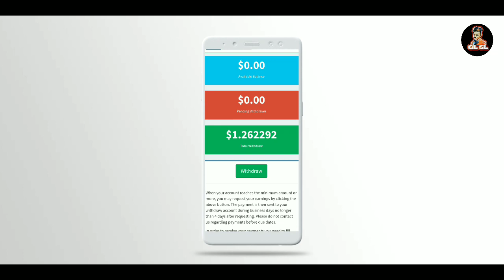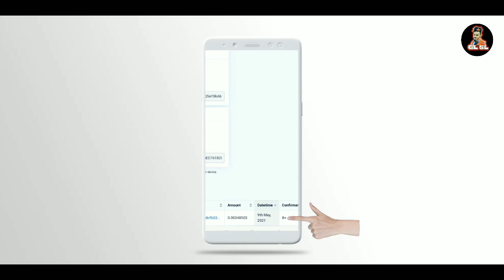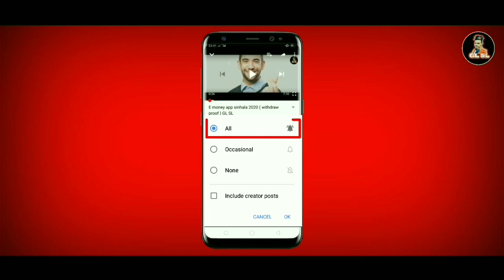GL SL NEW VIDEO